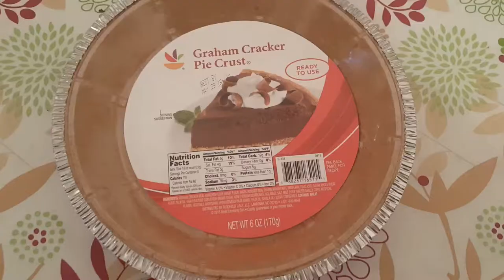Ep. 131 - FrugalFood II - Strawberry Lemonade Pudding Pie DESSERT!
Everything you see in this video cost $1 or less, even the strawberries, which were only 79c for the box!